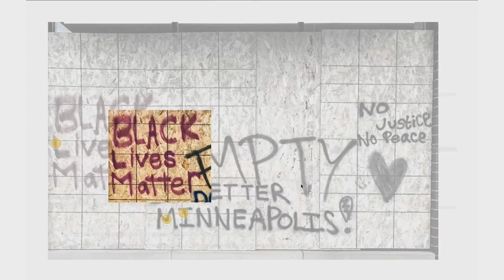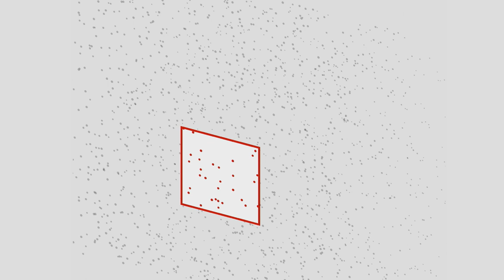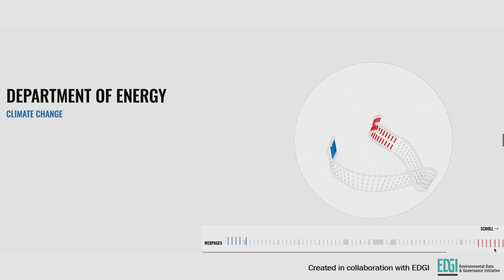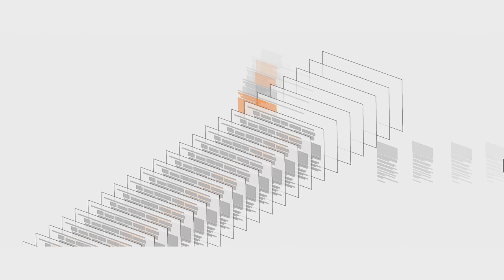The privilege and responsibility of seeing radically | Steven Braun | TEDxNortheasternU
In his creative practice, Steven Braun asks what it means to regard data visualization as one of many "technologies of seeing": technologies that make choices (both deliberate and not) about what is worthy of being rendered visible in the eyes of others. In visualization, design choices are made about what data to collect, how to analyze them, and how to express them through visual encodings, and these choices determine whose voices or identities get privileged or displaced in public discourses. Such choices are tightly wrapped up in questions of visibility and challenge us to consider what it means to think of seeing as a political and compositional act, especially at a time when "crises of seeing" threaten our individual and collective well-being. As a research-practitioner whose academic background is rooted in the natural sciences, social sciences, and arts and humanities, Steven studies these questions through information design and visualization as applied practice, seeking to critique and deconstruct the choices of visibility that are built into the architecture of technologies we take for granted. Steven offers a reflection on this creative practice through recent projects that interrogate the role of visualization and seeing as an act of documentation and bearing witness, particularly when situated in a world in trauma, transition, and uncertainty.  Steven Braun is a Visiting Assistant Professor in the College of Arts, Media and Design at Northeastern, where he teaches courses in data visualization and programming for the web. As a research-practitioner whose academic background is rooted in biophysics and Asian studies, he studies the design and visualization of information through applied practice across the arts and humanities, social sciences, and natural sciences. His work has used visualization to explore topics ranging from comparison of how U.S. and Japanese history textbooks talk about the bombings of Hiroshima and Nagasaki, to the cyclical structure of the film The Big Lebowski; these projects have spanned collaborations with many organizations beyond Northeastern, including Project Information Literacy, Partnering Lab, the Environmental Data and Governance Initiative, and the lab of Hidenori Watanabe at the University of Tokyo. This talk was given at a TEDx event using the TED conference format but independently organized by a local community.